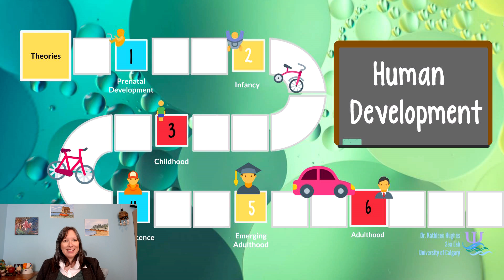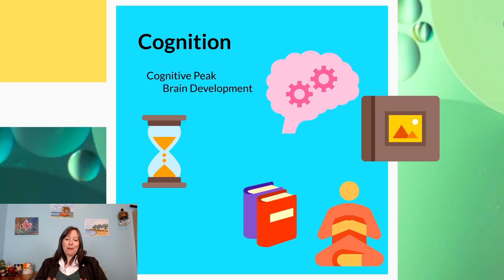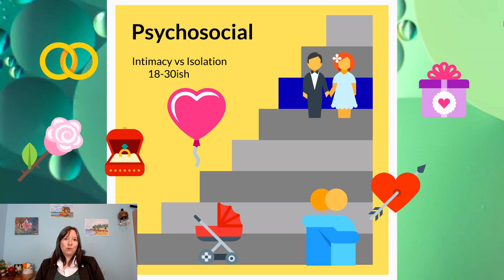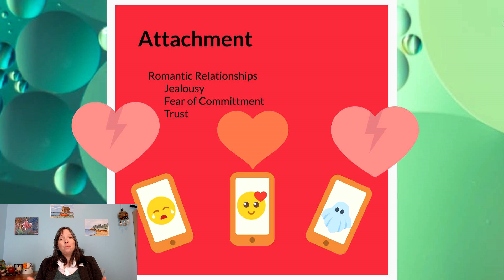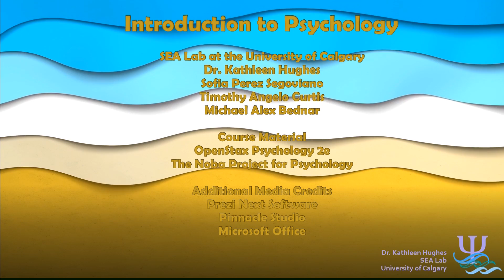Emerging Adulthood: Intro Psychology, Development #8